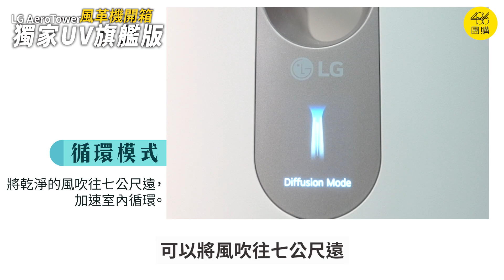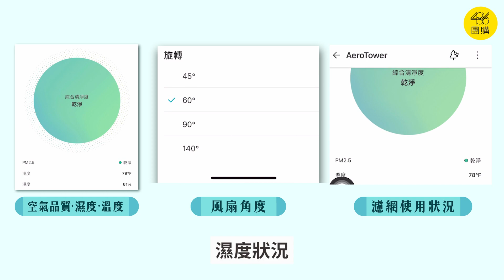【LG Aerotower 風革機】486獨家UV象牙白旗艦版開箱介紹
2022最新LG Aerotower風革機，結合循環扇、空清機二合一，486販售的象牙白旗艦機種更多了兩個超強悍獨家功能，外面通路沒有，快看超實用！

486獨家LG Aerotower風革機(旗艦款)，早鳥優惠這邊登記：

想第一手掌握新奇、有趣、好玩的新商品？這邊登記，會發簡訊通知你：

本節目由486團購製作